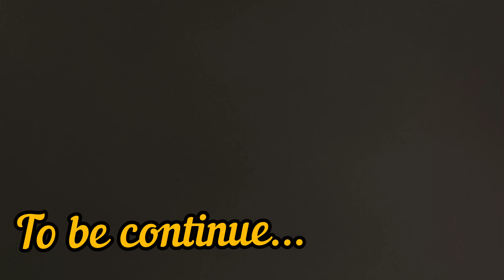Megamalai tourist places | மேகமலை சொர்க்க பூமி | Fun Overloaded 😂 | Theni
wow ! what a wonderful experience in megamalai we were enjoyed alot and such a awesome climate in megamalai
This is Heaven❤️

Instagram: Music by @iksonmusic Twitter: Music by @iksonmusic LinkedIn Music by @ikson TikTok: Music by @ikson / or @ikson 🎶 - Facebook: Music by @ikson